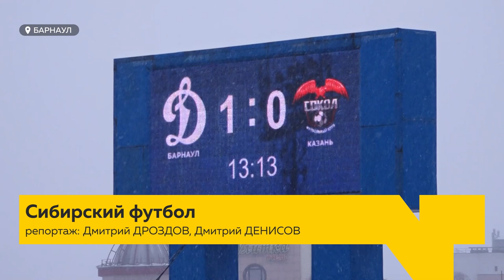Футболисты "Динамо" одержали победу в матче с Казанским "Соколом"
Захватывающий и по-настоящему «сибирский» футбол увидели болельщики местного «Динамо».   Погода устроила «зимний» сюрприз:  сильный снегопад обрушился на краевую столицу. Однако, игру не отменили и футболисты «Динамо» против Казанского «Сокола» - вышли, как на настоящее испытание. Кто оказался сильнее? И почему нападающего «Динамо» Артема Яркина сравнивают с великим аргентинцем Диегой Марадоной – смотрите в сюжете.